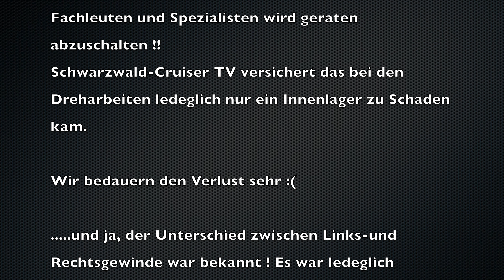Neuer Bafang Mittelmotor für das Zugfahrzeug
Heute bekommt das alte Rad einen neuen Bafang Mittelmotor. So langsam wird es damit zum wirklichen Zugfahrzeug für den Fahrradwohnwagen.